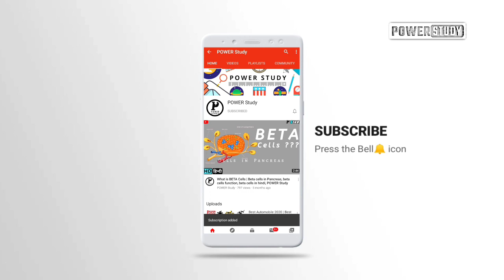E-Rickshaw Subsidy | E rickshaw Subsidy kese Milti hai | DPCC Subsidy | Delhi Government Subsidy